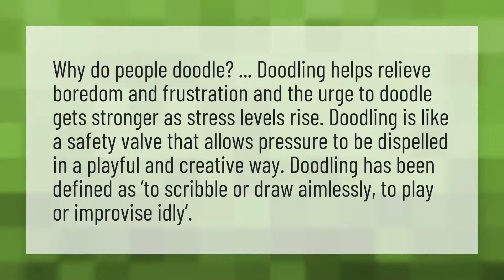Why do I doodle?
Mo Willems Lunch Doodles • Why do I doodle?